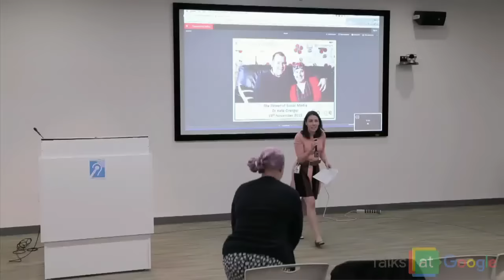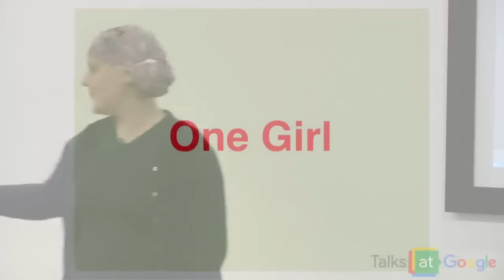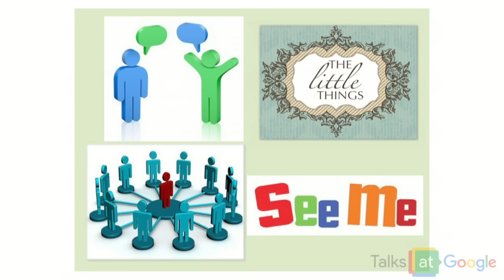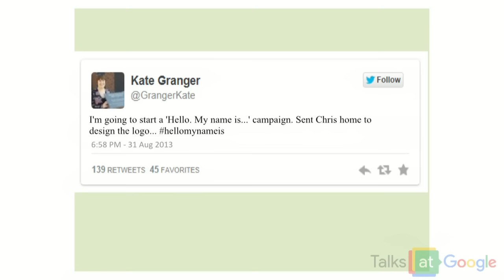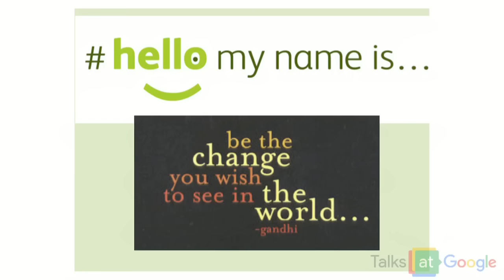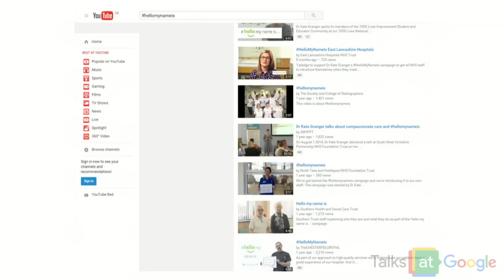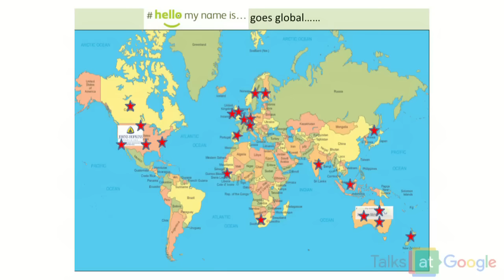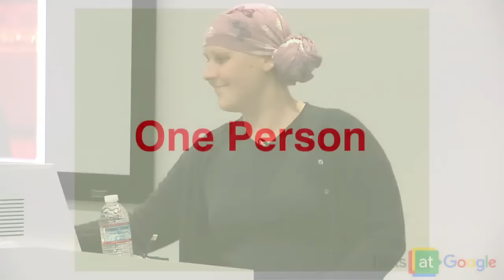hellomynameis | Dr. Kate Granger | Talks at Google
Dr Kate Granger visited Google's office in Mountain View, CA to discuss her work on the hellomynameis campaign, whilst facing a terminal illness and continuing her work as a doctor.

During a hospital stay in the summer of 2013, she made the stark observation that many staff looking after her did not introduce themselves before delivering care. This felt very wrong to Kate, so encouraged and supported by her husband, she decided to start the hellomynameis campaign to encourage and remind healthcare staff about the importance of introductions in the delivery of care. During this talk, Kate will speak to the power of social media to drive change in our world and her experiences driving the hellomynameis campaign.
Dr Kate Granger is a Consultant at Pinderfields Hospital in Yorkshire, in the UK. She was struck down with terminal cancer 4 years ago at the age of just 29 and has defied the odds by still being here today, as well as being able to work part time as a doctor. She has also raised over $270,000 for the Yorkshire Cancer Centre through the writing of two books amongst other things and changing both the NHS and global healthcare through a campaign called hellomynameis. Her healthcare work has reaped many accolades including an MBE, an honorary doctorate, two fellowships from different royal colleges, a president’s medal, and various inspirational awards along with a woman of achievement award.

Hosted by Deirdre McIntyre